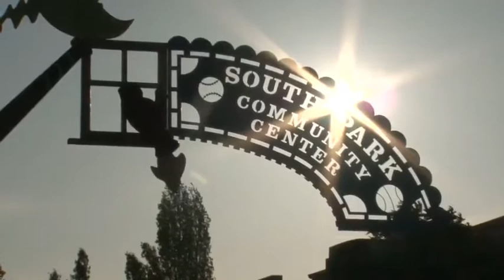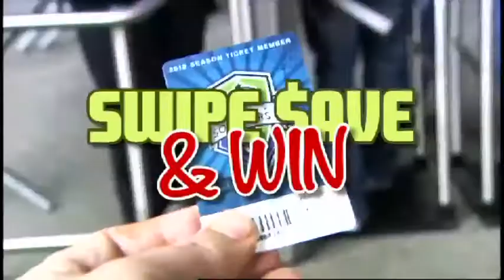SUBWAY Family Fitness Night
David Estrada and Mauro Rosales visited the South Park Community Center to promote healthy living as part of the SUBWAY Family Fitness Night.